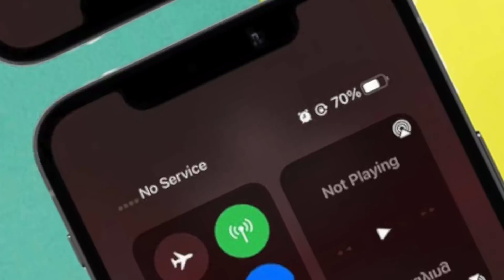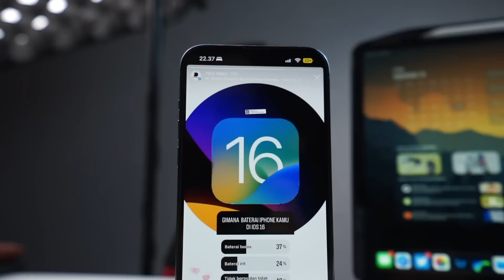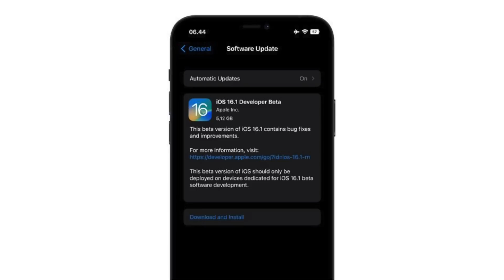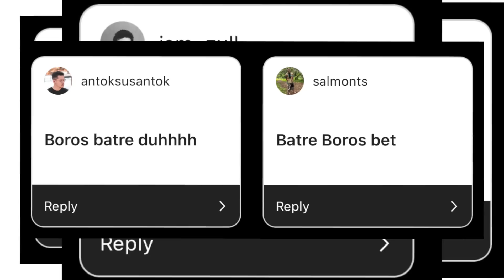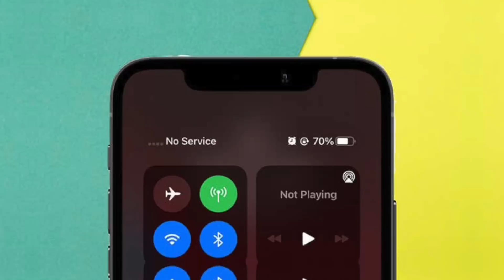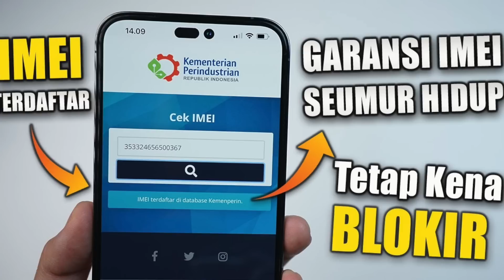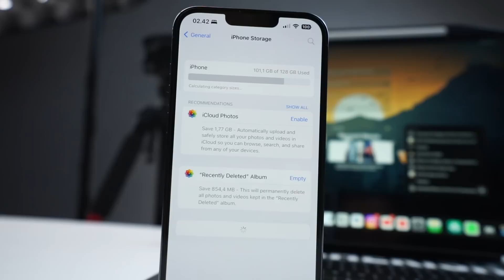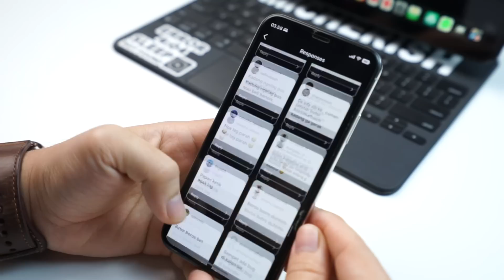10 Keluhan pengguna iPhone Setelah Update iOS 16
Berikut Review iOS 16 Setelah 4 Hari instal, Bahas Performa , Daya Tahan Baterai iPhone dan Beberapa Keluhan atau issue Bugs yang banyak dikeluhkan oleh pengguna iPhone setelah Instal iOS 16!.

Berikut iPhone yang dapat Menggunakan iOS 16 :
iPhone 8
iPhone 8 Plus
iPhone X
iPhone Xs
iPhone Xs Max
iPhone Xr
iPhone 11

iPhone yang tidak Support iOS 16 :
iPhone 5
iPhone 5s
iPhone 6
iPhone 6 Plus
iPhone 6s
iPhone 6s Plus
iPhone 7

timeline video :
00:00 intro
02:21 iOS 16.1 rilis
03:21 assistive touch iOS 16
03:48 Keyboard Lag di iOS 16
04:45 iPhone Cepat Panas iOS 16
06:24 Baterai iPhone Boros iOS 16
07:27 iPhone No Service iOS 16
08:36 Dukungan Apps di iOS 16
09:34 Issue Storage iOS 16
10:41 Issue Jaringan Network iOS 16
11:22 Password Apple ID iOS 16
11:58 Camera iOS 16